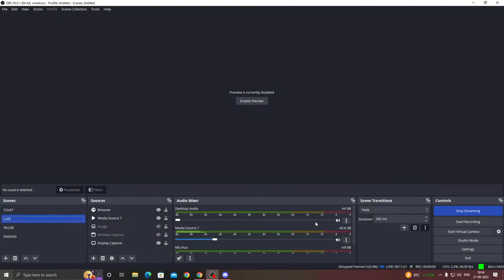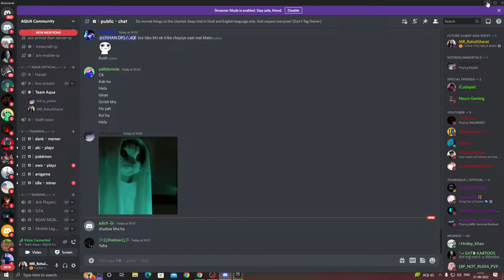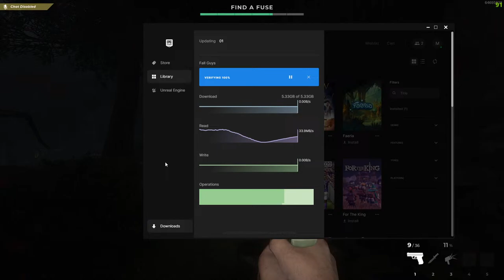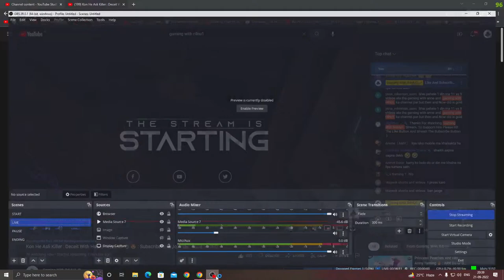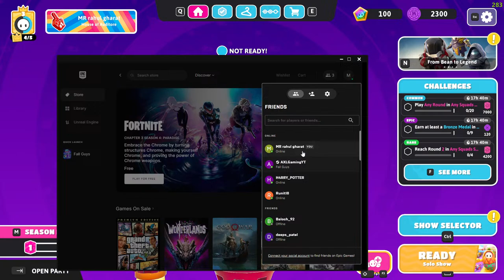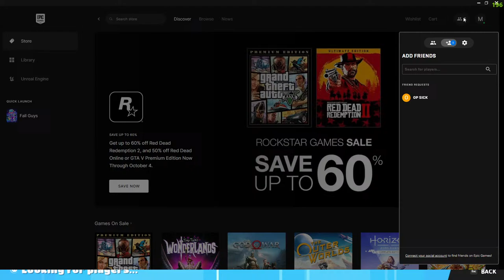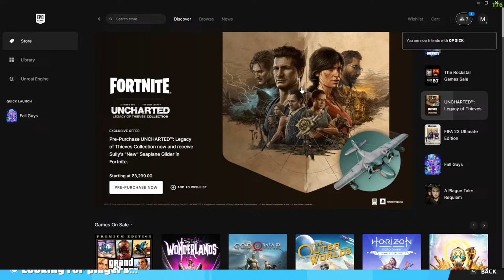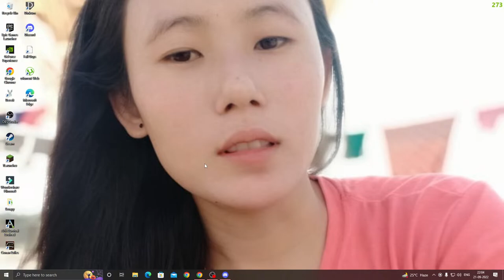Aajavo Fall Guys Khele With Harry Potter And AXL Bhai 😍😱😍 : Subscribe And Join Me : Hindi - मराठी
◆ PC Specs :-

• Motherboard : Gigabyte A320M
• Ram : 16 GB Corsair Vengeance
• Graphic Card : 4 GB - GTX 1050 ti Gigabyte
• Processor : AMD Ryzen 3 2200g

● Ark
● Ark
● arkmodS8
● jurassic park
● jurassic world
● ark
● ark hindi gameplay
● dinosaur game
● survival game
● ark in hindi
● ark iamryuk
● bhailogkaadda
● ark multiplayer
● akan22 ark survival evolved
● Ark
● Foreworld Myth
● Parados
● The Volcano
● Tribute
● King Daddy the Destroyer
● Monkey
● Meso
● Myth
● New Update
● Gameplay
● Lets play
● First Tame
● Starter Base
● Alpha
● Apex
● Base
● Monster
● ark survival
● Taming Terror Bird
● akan22 ark
● hindi gaming
● taming bear
● taming wolf
● ark taming
● tameing raptor
● ark modded
● dinosaurs
● ark genesis
● ark genesis dlc
● ark everynightxriot
● everynightxriot ark
● everynightxriot
● indian gamer
● India gamer
● indian live streaming
● Cantex
● 2020
● Survival
● Evolved
● ARKsurvival
● ARK:SurvivalEvolved
● HD
● Gamer
● Gaming
● of
● the
● Fittest
● survivalofthefittest
● death
● match
● deathmatch
● spino
● rex
● raptor
● ptero
● pteranodon
● dinosaur
● dinosaurier
● time
● official
● wolf
● thecenter
● center
● solo
● multi
● battle
● fight
● fun
● new
● update
● dinosaurs
● cnx125
● humans
● 1000
● vs
● giganotosaurus
● alpha
● players
● archer
● spear
● bow
● hatchet
● fighter
● ark
● ark survival evolved
● survival evolved
● dinosaur game
● xbox one
● pc
● steam
● Genesis
● ark genesis
● expansion
● dlc
● trailer
● release
● SYNTAC
● ARK SYNTAC
● ARK
● ARK GENESIS
● ARK FEROX
● ARK BLOODSTALKER
● ARK MISSIONS
● ARK HEXAGONS
● ARK GENESIS
● Genesis FEROX
● FEROX
● genesis where to find the FEROX
● ark FEROX
● ark FEROX taming
● ARK GENESIS xbox one
● ARK GENESIS gameplay
● ARK GENESIS ps4
● nooblets
● ARK GENESIS
● Genesis Magmasaur
● ark Genesis Magmasaur
● how to tame a Magmasaur
● ark Genesis Magmasaur egg
● steal Magmasaur eggs
● best way to tame a Magmasaur
● Magmasaur egg
● ark genesis how to tame a Magmasaur
● genesis how to tame a Magmasaur
● what does a Magmasaur eat
● tame a Magmasaur
● Magmasaur
● genesis where to find the Magmasaur
● ark Magmasaur
● ark Magmasaur taming
● ARK GENESIS gameplay
● ARK GENESIS ps4
● nooblets
● ARK Survival Evolved
● Survival
● ark hindi
● gameplay ark in hindi
● survival game
● dragons
● EGGCELENT ADVENTURE
● ARK Surver